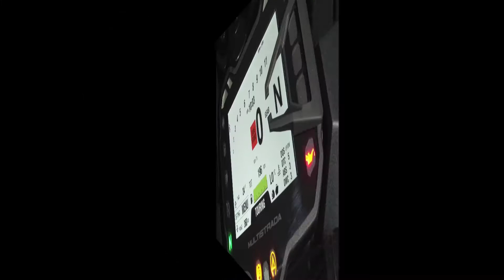Ducati Multistrada 1260 S - nový motor Testastretta DVT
Ducati Multistrada 1260 S s elektronicky nastavitelným podvozkem je bestseller celé série Multistrada. Poslední facelift přinesl tyto změny v technice: nový motor Testastretta DVT o zvětšeném objemu 1 262 ccm. Objem se od poslední generace motoru zvýšil kosmeticky, ale točivý moment ve středních otáčkách narostl rapidně. Další změnou je delší rozvor o 5 cm, který do jízdy s ní přináší větší stabilitu. Poslední vítanou novinkou je elektronická rychlospojka Ducati quickshifter, který řadí jako blesk nahoru i dolů a šetří tím vaši levou ruku. Model 1260 S DAIR propojuje motorku s bezpečnostními prvky v oblečení pasažérů- v případě nehody aktivuje airbagy v bundách. Novinka v nabídce je Multistrada 1260 S Grand Tour, která k S-kové technice přihazuje další vybavení.
Multistrada 1260 S je prostě multibike: 4 motorky v 1. Volbou jízdního režimu Sport, Touring, Urban a Enduro dojde v řídící jednotce a v dalších systémech k úpravě parametrů výkonu, ABS a trakce. Systém DSS, Ducati Skyhook Suspension zajišťuje elektronické nastavení tuhosti odpružení podvozku. Variabilita nastavení motorky vám otevírá možnosti jízdy. Nic už vám nestojí v cestě. Multistrada 1260 S je nepřekonatelná na asfaltu, komfortní na dlouhé cesty, zábavná v lehkém terénu a snadno ovladatelná ve městě.
Díky novému motoru Ducati Testastretta DVT 1262 cm3 je nová Multistrady 1260 S ještě víc použitelná pro každodenní ježdění.  Je to díky zvýšenému točivému momentu při nízkém a středním rozsahu otáček motoru. 85% maximálního točivého momentu je k dispozici už při 3500 rpm. Což jsou průměrné otáčky motoru nejčastěji používané při jízdě. Motor zkrátka táhne od spodu jako čert. Maximální točivý moment je 129 Nm při 7500 otáčkách. Dvouválec Testastretta je chlazený kapalinou. Má také nový tlumič výfuku.
Převodovka Multistrady 1260 S je šestistupňová. Sekundární pohon je přenášený na zadní nápravu řetězem. Ducati Quick Shift (DQS) je závodní elektronický systém, který umožňuje jezdci výměnu rychlostního stupně bez použití spojky, aniž by bylo nutné uzavřít plyn před řazením vyššího rychlostního stupně. Skládá se z dvoucestného mikrospínače zabudovaného do řadicí páky, které při pohybu s ní vyšle signál do řídící jednotky. Systém pracuje odlišně pro řazení nahoru a podřazení.  DQS umocňuje vzrušení ze sportovního výkonu, kromě toho je vítaným pomocníkem v městském provozu nebo na klikatých silnicích, které vyžadují častou změnu převodových stupňů. Vaše levá ruka si konečně odpočne, i když tam budete házet kvalty jak uhlí do lokomotivy.
Podvozek nové  Multistrady 1260 S má prodloužený rozvor o 55 mm oproti původní verzi. Je to dáno o 48 mm delší zadní kyvnou vidlicí, o zbytek rozdílu se stará nová přední odpružená vidlice. Podvozek je opět kompletně elektronicky nastavitelný. Stará se o to systém DSS, Ducati Skyhook Suspension. Přední odpružení používá plně nastavitelnou upside-down vidlici. Vzadu je plně stavitelná pružící jednotka Ducati Skyhook Suspension, která pracuje s hliníkovou jednoramennou kyvnou vidlicí. Vepředu i vzadu máte zdvih 170 mm.  Multistradu 1260 S krotí brzdy Brembo M50 Evo se systémem ABS s funkcí brždění v náklonu. Vepředu máte k dispozici 2x 330 mm kotouče, 4 pístkové radiální třmeny. Vzadu 265 mm kotouč brzdí 2 pístkový třmen. Litá kola mají nový design a jsou obuty do pneumatik Pirelli Scorpion Trail II, které pro Ducati vyvíjela Pirelli na míru pro tuto motorku. Zajímavostí těchto pneumatik je rozdílná přilnavost směsi po obvodu a na krajích pneumatiky.
Sport, Touring, Urban nebo Enduro? Stačí nastavit a jet.
Poctivou dávku výkonu a točivého momentu krotí hned několik jízdních asistentů. Systém Ride-by-Wire (RBW) je elektronické rozhraní mezi motorem, jezdcem a plynem. Reguluje ideální úroveň výkonu v závislosti na zvoleném jízdním režimu. Výkon dodávaný motoru již není regulován pouze lankem akcelerátoru, ale prochází řídící jednotkou, která na základě zvoleného jízdního režimu,  signálu od plynu a dalších sledovaných parametrů elektronicky reguluje otevření škrticí klapky. Máte k dispozici 158 hp v jízdním režimu Sport a Touring. Snížený výkon 100 hp v městském režimu Urban a v terénu v režimu Enduro. Volič jízdního režimu ovládá také nastavení tuhosti odpružení podvozku motorky, systému ABS a DTC- prokluzu zadního kola.
O bezpečné brzdění za jakýchkoli podmínek se stará Ducati safety pack, což je balíček jízdních asistentů ABS Bosch 9,1 s funkcí brždění v náklonu spolu s regulací možného prokluzu zadního kola Ducati Traction Control, dále DTC. Pak tu máte Ducati Wheelie Control - asistent proti zvedání předního kola při rozjezdu. Při rozjezdech do kopce uvítáte asistent VHC. Multistrada 1260 S je dostupná je ve dvou barvách karoserie: červené Ducati a šedé Volcano grey.